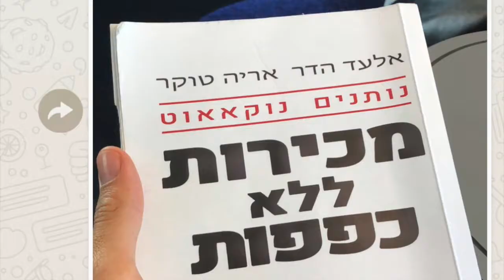הבלוג היומי Success ייעוץ עסקי #10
היום בבלוג היומי #10:
💰איך מגדילים את הרווחיות שלנו בעזרת שיווק ללקוחות הקיימים שלנו?💰
💰איך לחשב עלות גיוס לקוח שלנו או במילים אחרות כמה עולה לנו לקוח חדש?💰
💰איך כדאי לתגמל אנשים ששולחים לנו הפניות?💰
💰איך למכור עוד לפני שיש לכם את המוצר או השירות?💰
אם אהבתם את הסרטון תעשו "לייק", ושתפו את הסרטון עם החברים שלכם!
ואל תשכחו לעקוב אחרי הערוץ שלנו, לצפייה בתוכן איכותי, על בסיס יום-יומי, שיעלה את העסק שלכם בכמה רמות למעלה!
בדקו את זכאותכם לפגישת ייעוץ מתנה בטל': 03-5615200